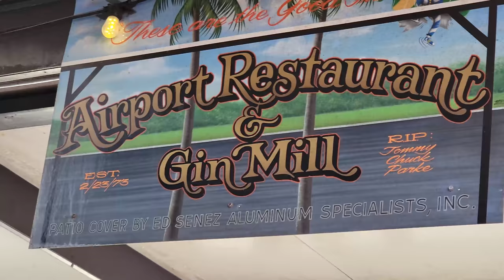Lancair Pilot: Dinner at Gin Mill Airport DeLand Restaurant - Pink Sparrow Jet from our Lancair IVP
We take a quick flight, 5 minutes, from Spruce Creek Airport to DeLand Florida and eat at the Gin Mill Airport Restaurant.  We see a Pink Sparrow Charter Jet with a paint scheme that matches Laura's dress.
0:00 Intro
0:03 Pink Sparrow Jet
0:10 SR22 Blue Cirrus and some One Wheel Action
0:13 Lancair IV-P Boarding
0:25 Engine Start
0:35 Take of from Spruce Creek
1:20 Landing at DeLand KDED
2:04 Dinner at the Gin Mill Restaurant